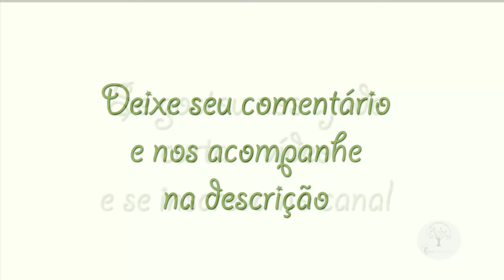Abacaxi Vermelho, Jaca algumas variedades no Jardim Botânico